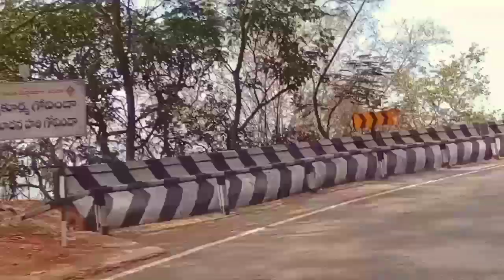Sri Venkateswara Swami | Tirupathi